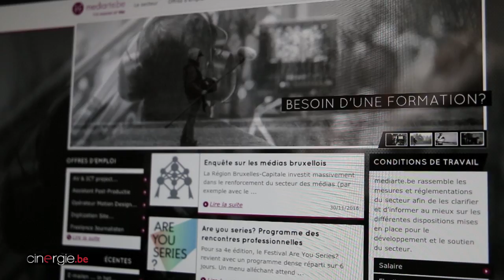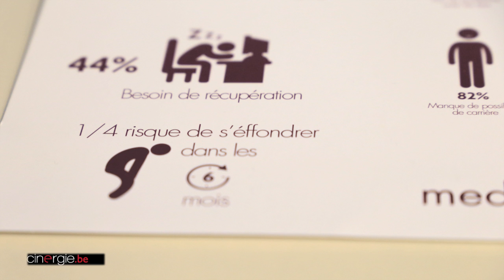Rencontre avec Jan Vermoesen, directeur de MEDIARTE